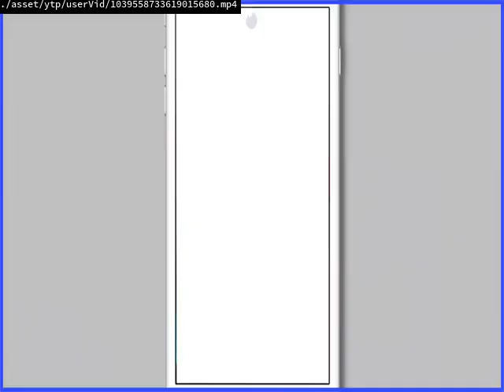GREECE YTP:now i windows movie maker